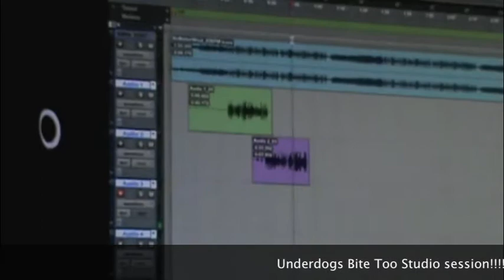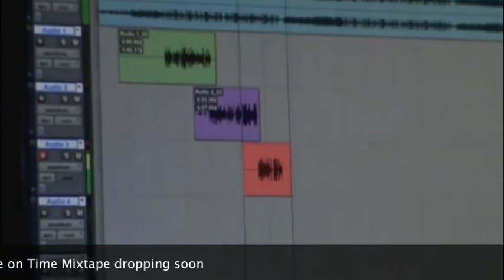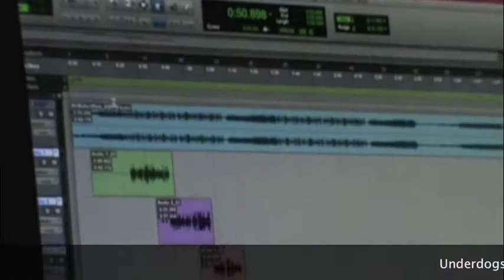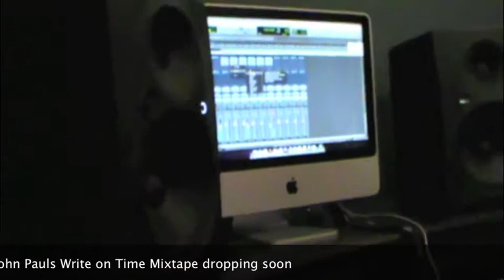Jon Paul (U.B.T) Studio session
Jon Paul of UBT (underdogs bite too) laying down a verse to an unnamed song from his upcoming mix tape ...check out the session